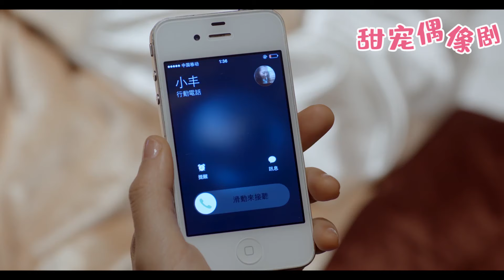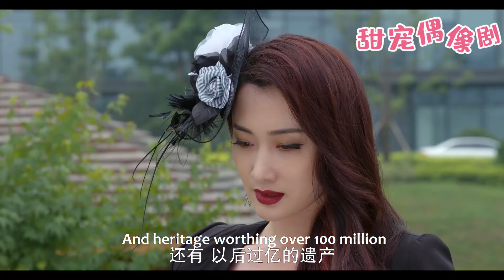【Full Movie】出軌丈夫公然帶小三回家見父母，怎料被提前回家的妻子發現，不哭不鬧直接提出離婚！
觀看更多精彩劇集請點擊👇
【劇情簡介】該劇講述了孤女馮豐到了古代，成為皇帝李歡的病妃馮妙蓮後，與皇帝李歡和國師迦葉兩世情感糾纏的故事。
💓該視頻片段來源於電視劇    GGHDHXD